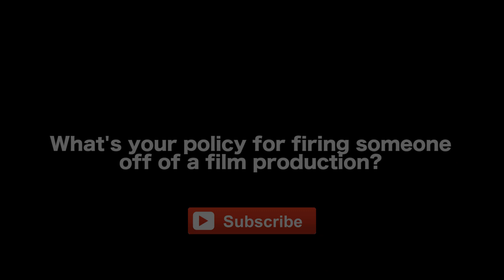When Should Someone Be Fired Off A Movie Production? by Richard "RB" Botto (Stage 32 CEO)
MORE VIDEOS WITH RICHARD "RB" BOTTO

PROMOTE A MOVIE, WEBSERIES, OR PRODUCT ON FILM COURAGE